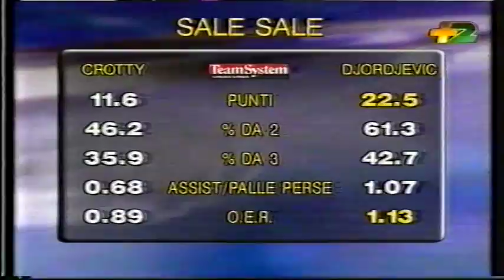1997 Teamsystem Fortitudo Bologna vs Kinder Virtus Bologna r.s.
Pallacanestro Italia - Serie A1 96/97 - 11ma andata
Teamsystem Fortitudo Bologna: Francesco Vescovi, Claudio Pilutti, Andrea Blasi, Carlton Myers, Massimo Ruggeri, Roberto Casoli, Conrad McRae, Alessandro Frosini, Dan Gay, John Crotty, Mauro Bonaiuti. All. Luca Dalmonte
Kinder Virtus Bologna: Walter Magnifico, Flavio Carera, Riccardo Morandotti, Matteo Bertolazzi, Augusto Binelli, Alessandro Abbio, Kostas Patavoukas, Branislav Prelevic, Arijan Komazec, Zoran Savic. All. Alberto Bucci